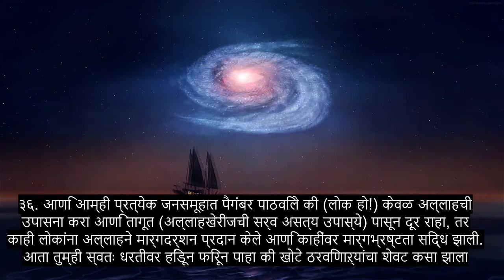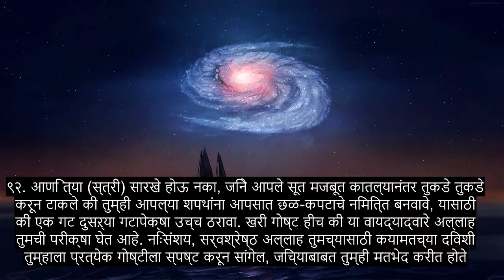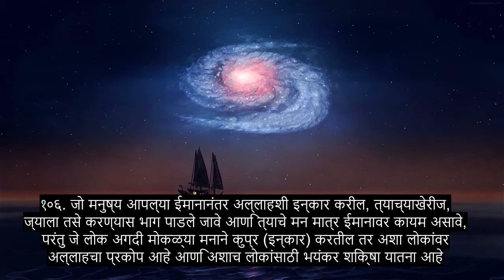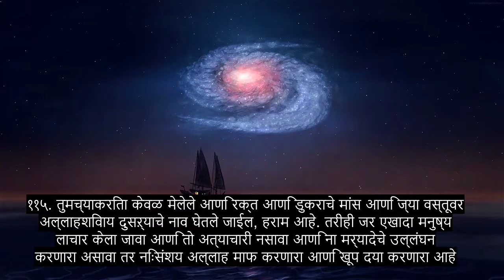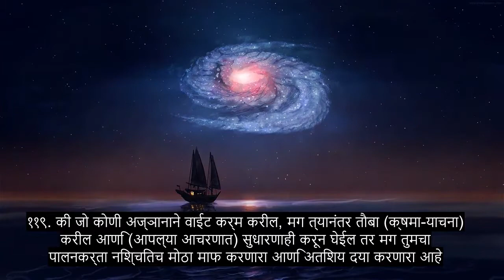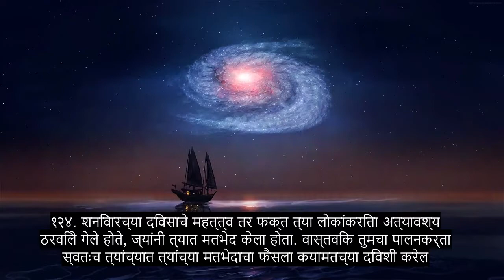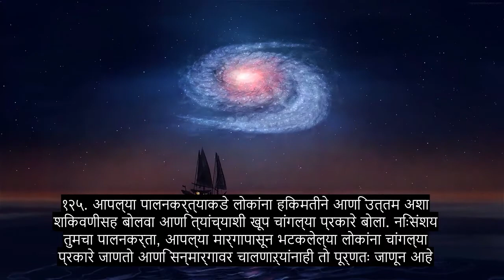अध्याय 16 मधमाशी, सर्वाधिक हृदयस्पर्शी कुरान पठण, 90+ भाषा उपशीर्षके